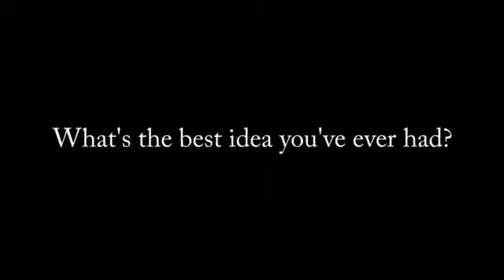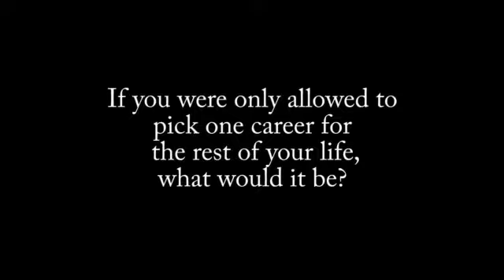Alex Day's YouTube Survey 2013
I made a thingy where I sat infront of a camera and answered some
questions from Nerimon (Alex Day)! And you should do it too!!!

And here are the questions:
1) What's your biggest fear?
2) How did you find out Santa wasn't real?
3) What's the best idea you've ever had?
4) Most embarrassing thing your parents have ever done?
5) If you were only allowed to pick one career for the rest of your
life, what would it be?